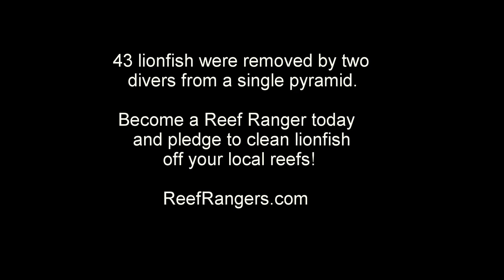Lionfish Removal: Pensacola Pyramids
Divers removed 43 lionfish Sept. 19, 2015, from these artificial reef pyramids off Pensacola. Interested in removing nonnative, invasive lionfish? Visit ReefRangers.com today.